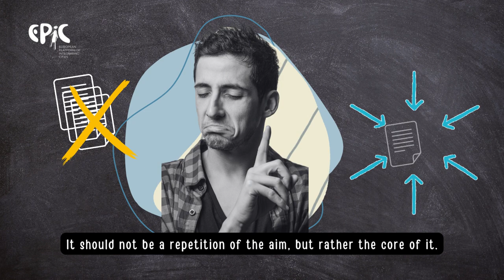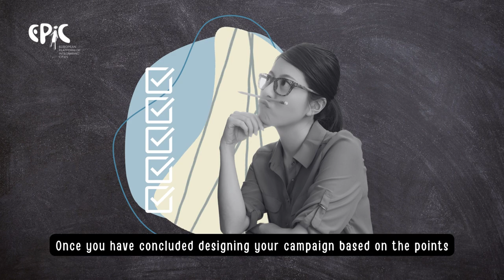EPIC TOOLKIT EPISODE 5 : develop your slogan